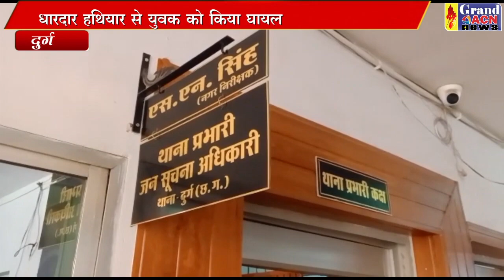पूर्व रंजिश के चलते आरोपियों ने किया चाकू से वार वहीं घायल को अस्पताल में भर्ती कराया गया